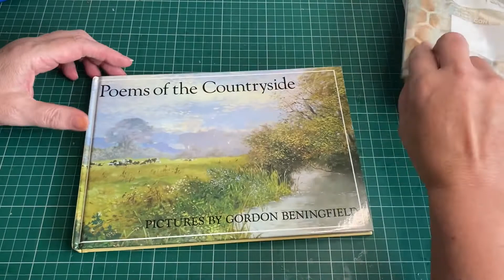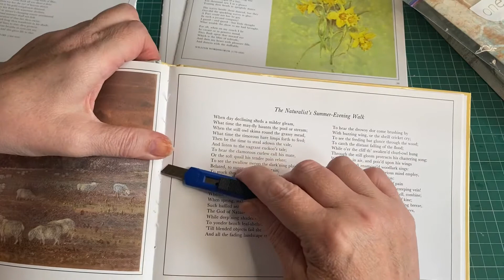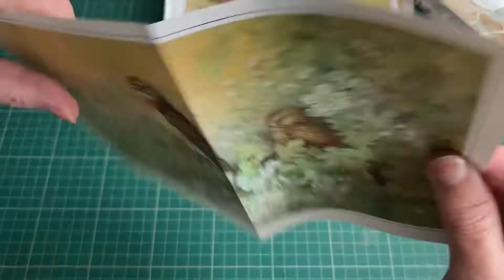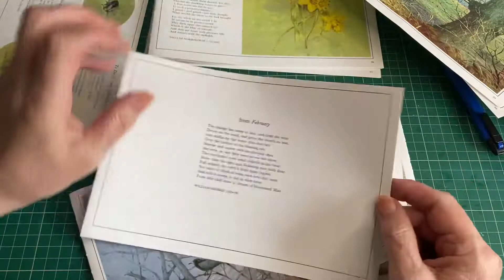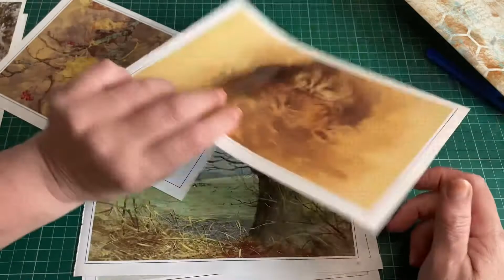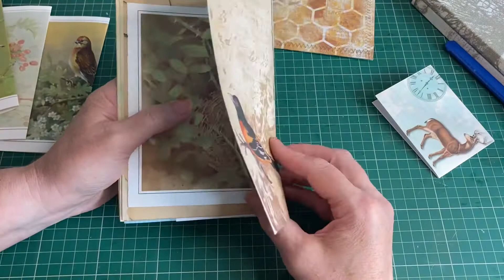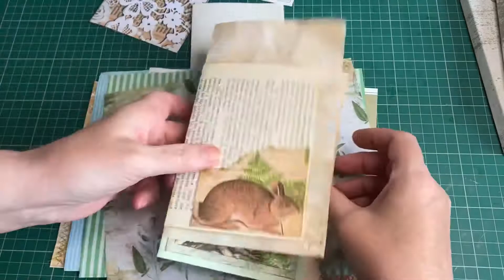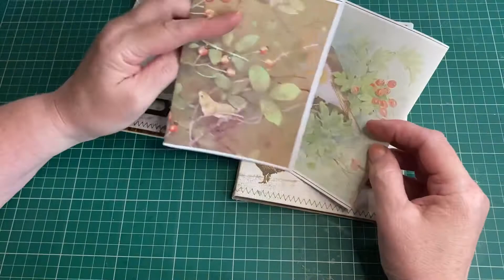Woodland Journal - finishing the signature with pages from the Gordon Benningfield illustrations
Watch me complete the first signature and choose some pages from the long awaited Gordon Benningfield book .

Denise xx